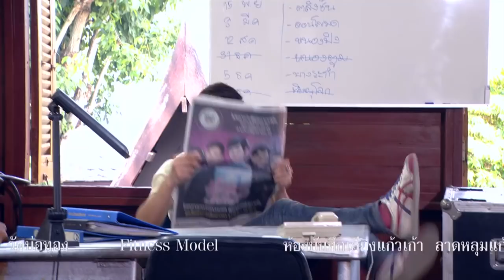หมู่บ้านนี้ผีดุ ตอนที่ 35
จากบทประพันธ์ของ นันทนา วีระชน ทำให้นวนิยายเรื่องนี้ได้ถูกนำมาดัดแปลงเป็นละครโทรทัศน์แนว โรแมนติค คอมเมดี้ แฟนตาซี พวกผีๆ ตามแบบฉบับของจ๊ะทิงจา

จากหมู่บ้านที่ห่างไกลความเจริญสุดขั้วมืดสนิทตำนานผีดุที่เล่าขานทำให้ชาวบ้านหวาดกลัวจนไม่กล้าย่างกรายออกจากบ้านหลังพระอาทิตย์ตกดิน..ยามค่ำคืนหมู่บ้านจึงเงียบสงัดราวกับหมู่บ้านร้างไม่มีใครรู้เลยว่าการเดินทางมาของหนุ่มกรุงเทพฯคนนึงจะนำความเปลี่ยนแปลงครั้งยิ่งใหญ่มาสู่บ้านผีดุ

วันที่ออกอากาศ : ปี พ.ศ. 2558
นักแสดงนำ : รัฐศิลป์ นลินธนาพัฒน์, เกศรินทร์ น้อยผึ้ง, กรศรัณย์ ไตรครีซิลป์, อรศศิพัชร์ มามีเกตุรัตน์, ปอนด์ โอภาภูมิ
ผลิตโดย : บริษัท สามเศียร จำกัด , บริษัท ดีด้า วิดีโอ โปรดักชั่น จำกัด
บทประพันธ์ : นันทนา วีระชน
บทละครโทรทัศน์ : ปลายปากกา
กำกับการแสดง : โอภาภูมิ ชิตาพัณณ์
คำร้อง-ทำนองเพลง : ม่อน ด๊ะดาด
เรียบเรียง ม่อน ด๊ะดาด
ขับร้อง : ธนภัทร ดิษฐไชยวงศ์, ทรงพร อ่ำเกตุ